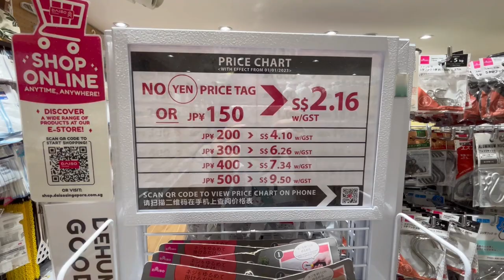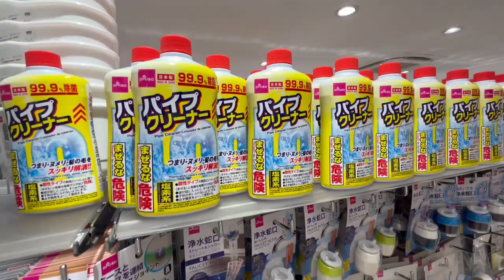DAISO SINGAPORE 🧽Top 9 Cleaning products🧹 [HD silent video]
I find these cleaning tools useful in maintaining the house cleanliness. Hope that the tips are useful for those unsure what to buy as Daiso really stock up a lot of items - sometimes I am also at a loss of what to get.

~~Key Moments~~
0:00 Intro
0:06 Floor Wipes
0:17 Lint Roller
0:31 Cleaning Brush
0:34 Stain remover
1:04 Pipe Cleaner
1:24 Rubbish Bin
1:54 Dehumidfier Beads
2:04 Cupboard Liner
2:16 Microfiber Dust cloth